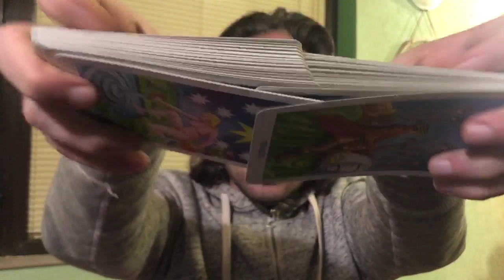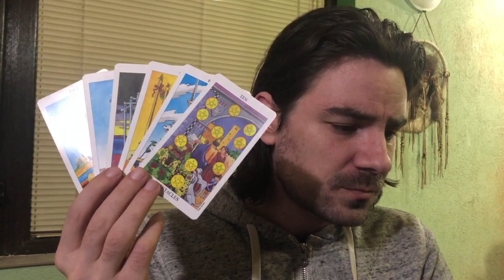🥰😲GEMINI ITS THE END OF AN ERA, EVEN IF IT HURTS! THEY SHOW U HOW THEY FEEL! February 17-23 2020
🥰😲GEMINI ITS THE END OF AN ERA, EVEN IF IT HURTS! THEY SHOW U HOW THEY FEEL! February 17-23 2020 Welcome to Radko Tarot. This video is for your astrological sun, moon and rising sign! To order or schedule a one on one personal tarot reading with Radko